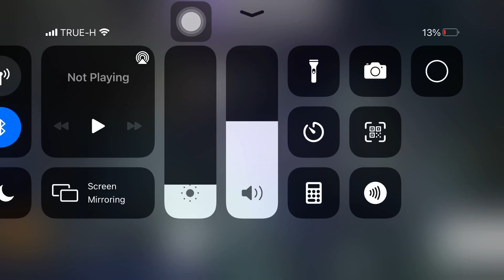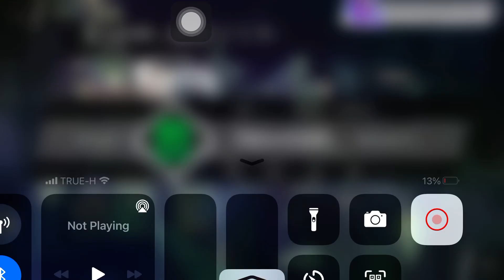Phigros vs robeat second part (harder)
Same (also well break for couple weeks)